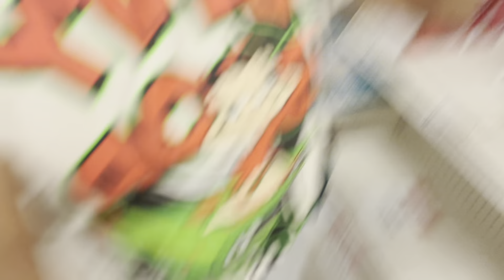Come to Michael’s W/ Me!! | Life update?! 🤍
Hey Luvs!! In today’s video, I take you along as I run to Michael's to stock up on some crochet supplies. I know it's been a while, so I’m also giving you a quick update on what I’ve been up to lately and sharing some exciting news about what’s coming next for the channel. Let's get back into the creative spirit together—come shop with me and catch up:)